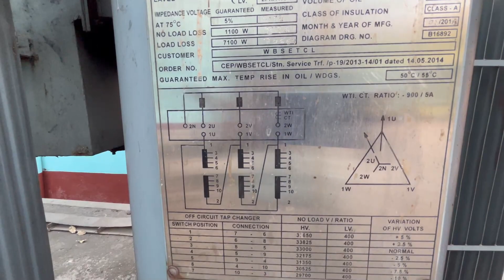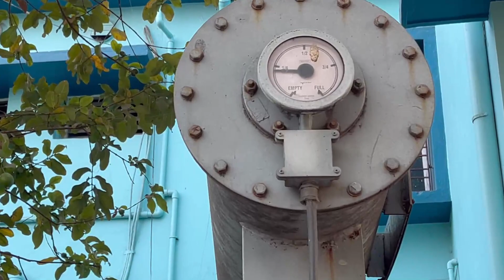630KVA TRANSFORMER 33 KV/0.415 VOLTS || Delta to Star Connection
630KVA TRANSFORMER  33 KV/0.415 VOLTS || Delta to Star Connection ||  @powersystemwithsanjib

In this video, you'll see how a 630 KVA Electrical Sub-Station Transformer can be used to change 33kv to 415 volts, and how this transformer can be connected to a power system to provide 2023 kW of power.

This is an exciting video because you'll see how a simple electrical transformer can be used to create a powerful power system. This power system can be used to provide electricity to large areas, like a stadium or a factory. So if you're looking to learn more about power systems, or if you're just interested in seeing some amazing engineering work, then watch this video!

Apple iphone13 blue Unboxing & Review--Awesome Experience || 2022 ||

Apple iPhone  Purchase Link:
👌 Apple iPhone  (128 GB ) -Midnight,  Pink, Red,    = Rs.64,999
👌 Apple iPhone  (256 GB ) -Midnight,  Pink, Red,  =   Rs.79900

Buying link from Amazon

7)  Qi Wireless Micro USB Charger Charging Receiver
Card Patch Module Chip Pad

8)  Zebronics Zeb-Wcp1500S 15W USB, Wireless Charging Stand With Dual Charging Coils, Metallic Matte Finish, Foreign Object Detection For Cellular Phones (15W/10W/7.5W Support)